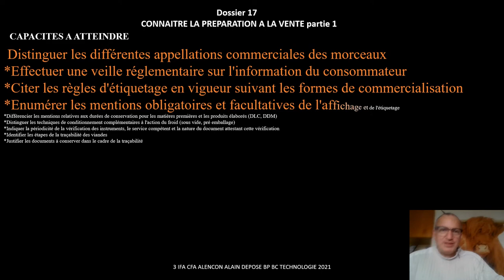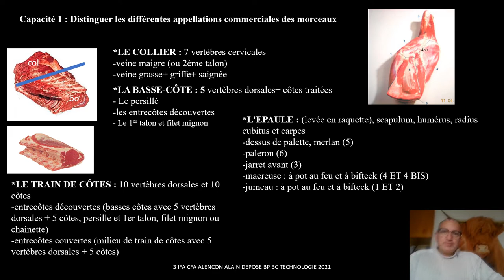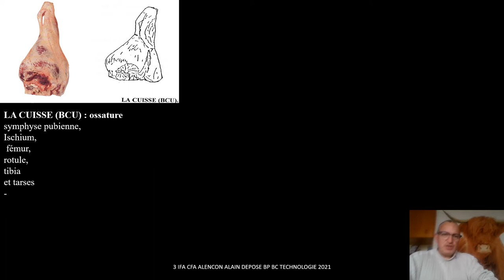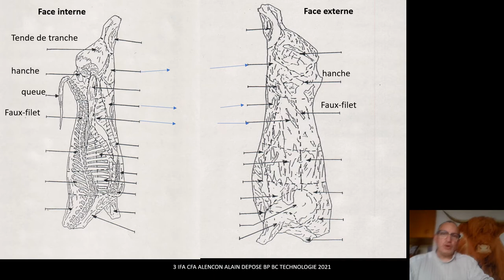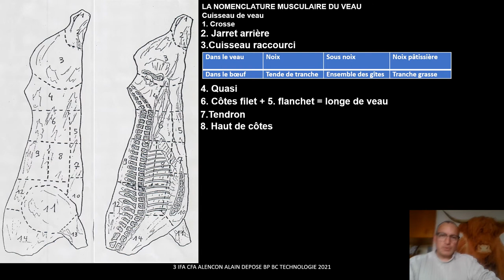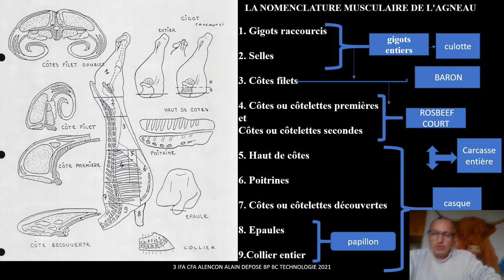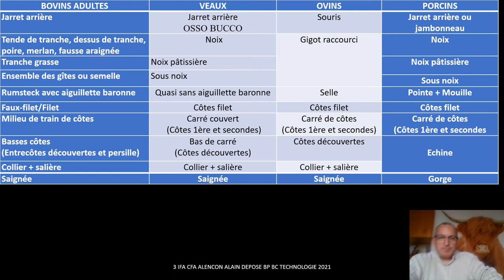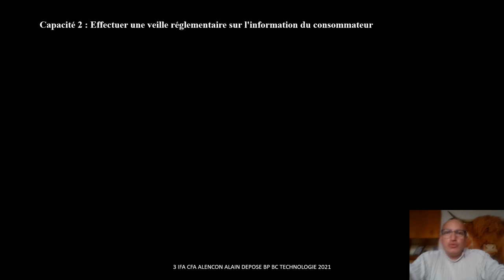CONNAÎTRE LES PREPARATION A LA VENTE PARTIE 1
Distinguer les différentes appellations commerciales des morceaux
*Effectuer une veille réglementaire sur l'information du consommateur
*Citer les règles d'étiquetage en vigueur suivant les formes de commercialisation
*Enumérer les mentions obligatoires et facultatives de l'affichage et de l'étiquetage
*Différencier les mentions relatives aux durées de conservation pour les matières premières et les produits élaborés (DLC, DDM)
*Distinguer les techniques de conditionnement complémentaires à l'action du froid (sous vide, pré emballage)
*Indiquer la périodicité de la vérification des instruments, le service compétent et la nature du document attestant cette vérification
*Identifier les étapes de la traçabilité des viandes
*Justifier les documents à conserver dans le cadre de la traçabilité